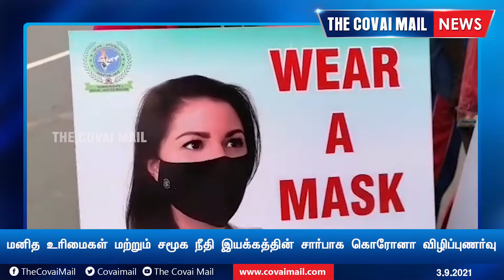மனித உரிமைகள் மற்றும் சமூக நீதி இயக்கத்தின் சார்பாக கொரோனா விழிப்புணர்வு